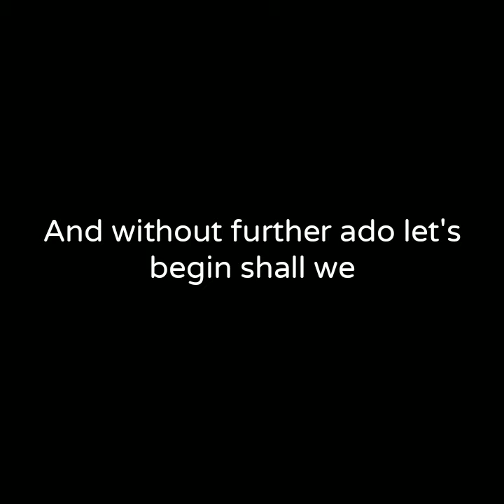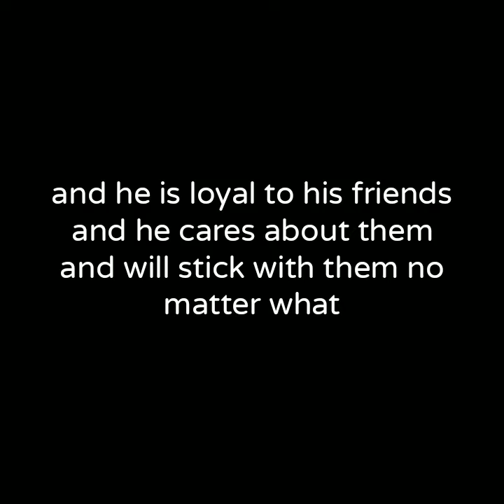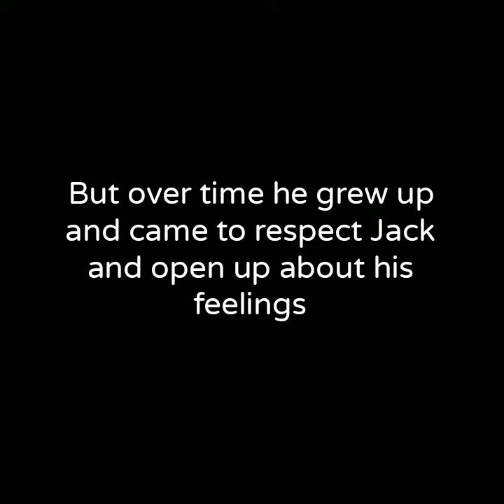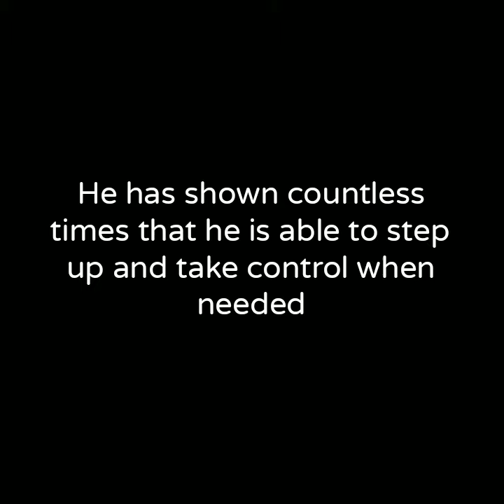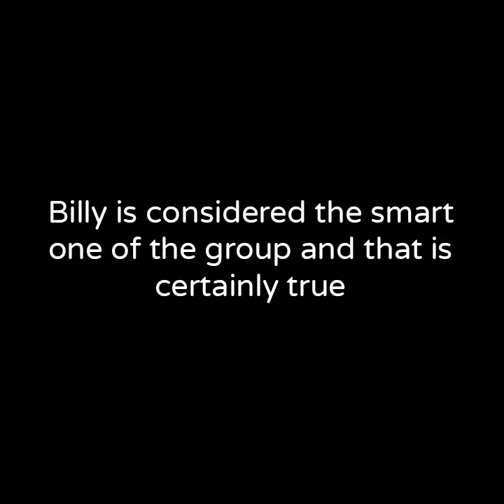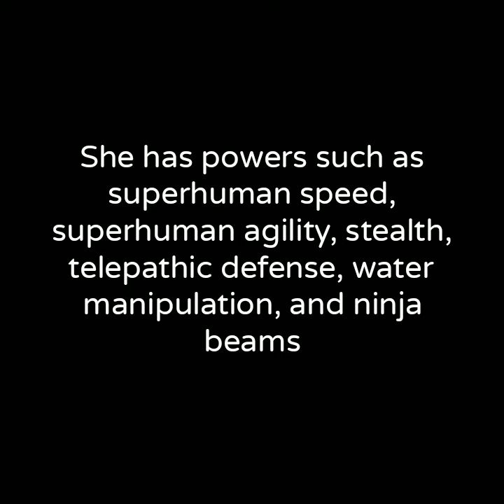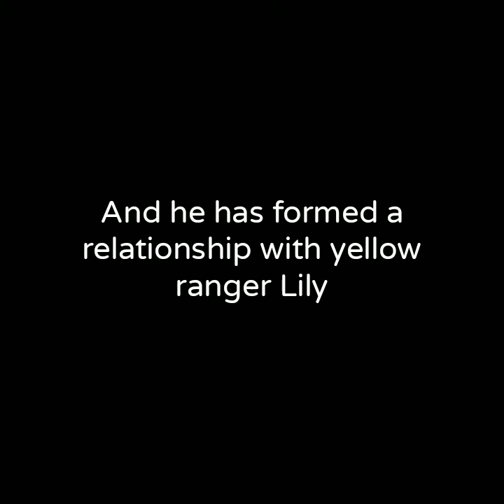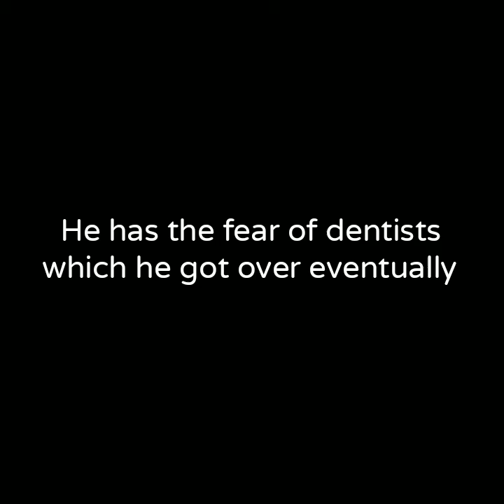Ranking my top 10 favorite Blue Rangers (Power Rangers)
Share the video with other Power Rangers fans

Drop a like for more eiosodes of this series

MAGA TRUMP 2020

remember the golden rule

Put God first before anything or anyone